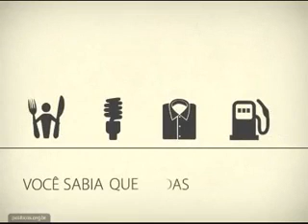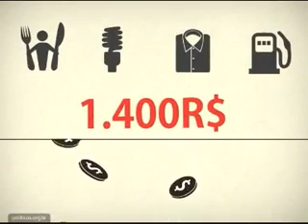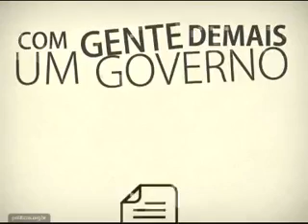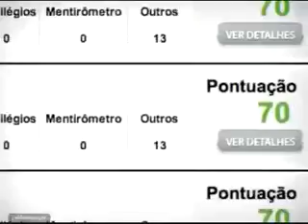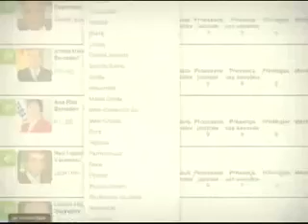Como o Brasil funciona? Impostos Abusivos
Como o Brasil funciona?  Você só vale 23% do que produz! E os outros 77% para onde vão?  Para conta dos nossos belos REPRESENTANTES do plenário...

Sobre  a ferramenta de avaliação dos políticos a qual o vídeo se refere, sou descrente em relação a integridade e legitimidade da mesma, pois como qualquer outro meio de comunicação ou pesquisa no Brasil, pode e vai ser MANIPULADO quando chegar a hora, assim como a Revista VEJA, TV Globo... enfim, apenas PENSO!

Jadson Caetano